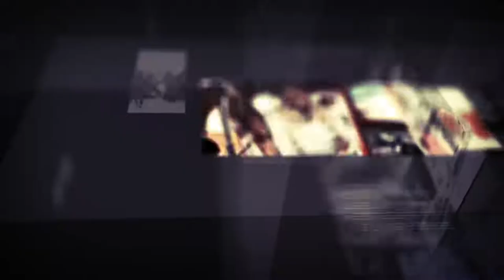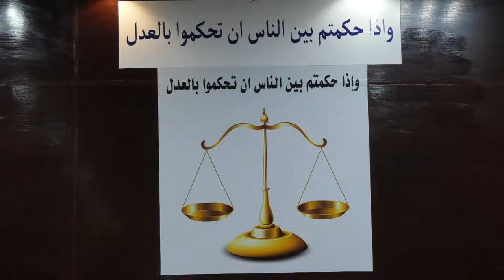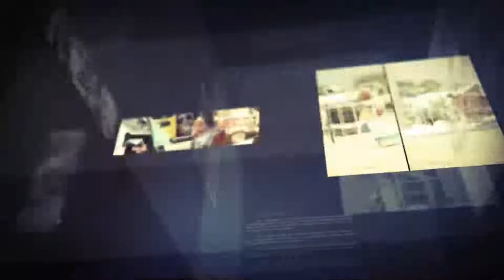Barnaamijka Diiradda Shabelle tv 6-08-2019